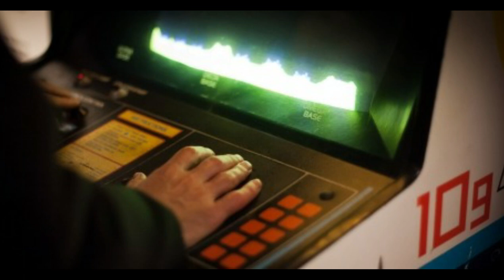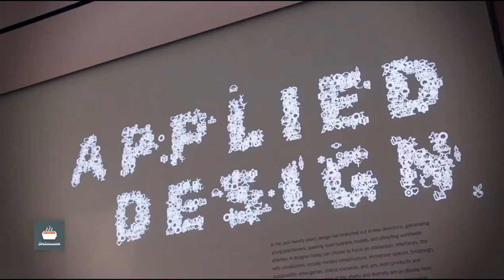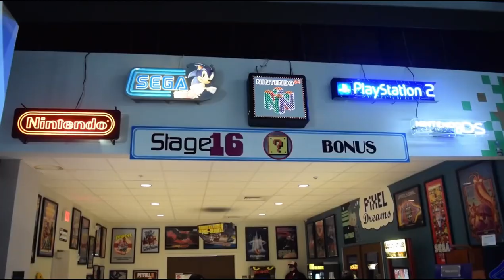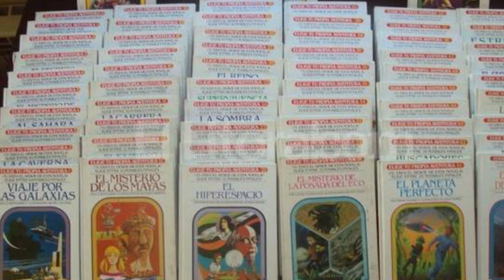¿Son arte los videojuegos?